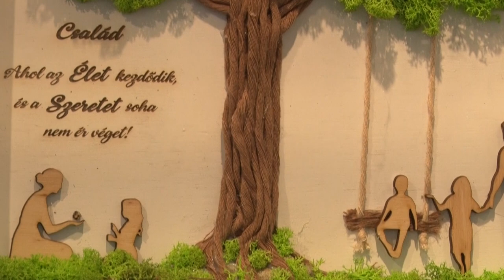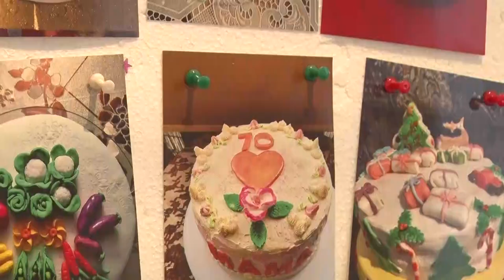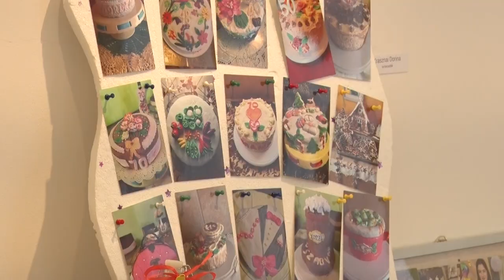Sokféleség - az Alisca Art művészeti egyesület kiállítása Tolnán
Az Alisca Art Művészeti Egyesület Nyári zsongás című kiállítását lehet megtekinteni a művelődési központba szeptember 10-ig. A alkotók sokféleségéből adódóan változatos produktumokkal találkoznak a központba betérők.